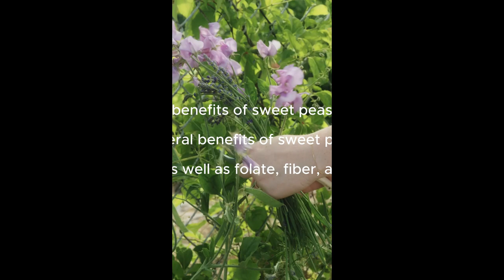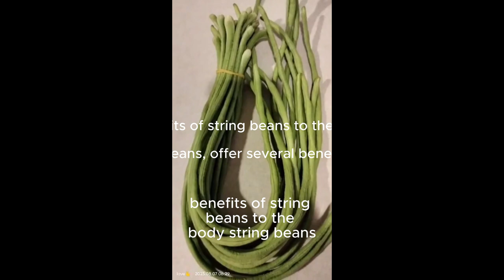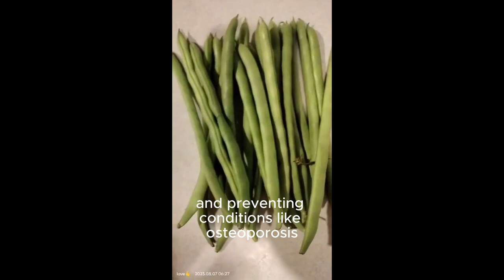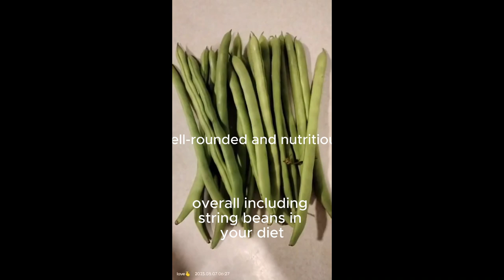BENEFITS OF STRING BEANS AND SWEET PEAS